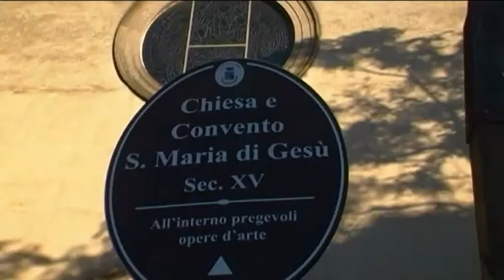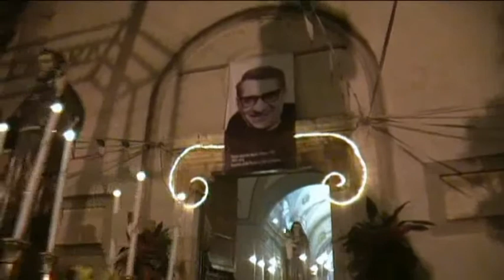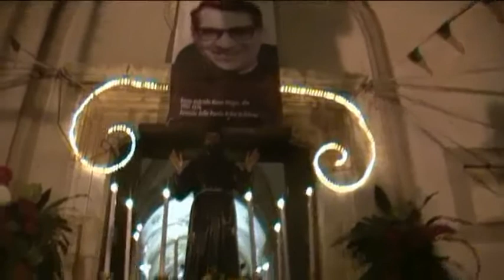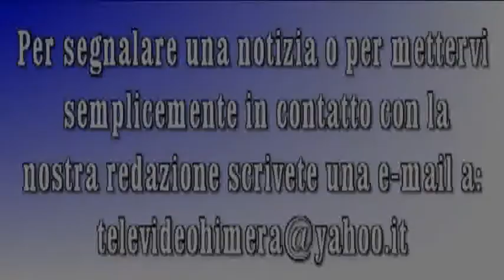Termini Imerese- Processione San Francesco e Santa Chiara 2012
Si è svolta a Termini Imerese il 4 Ottobre 2012 la solenne processione in onore di San Francesco(Patrono d'Italia) e Santa Chiara.